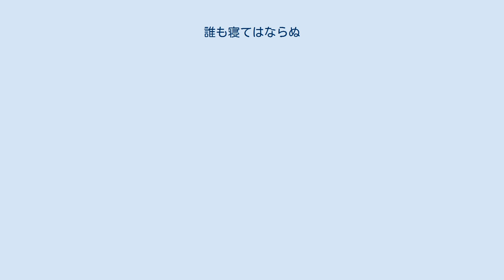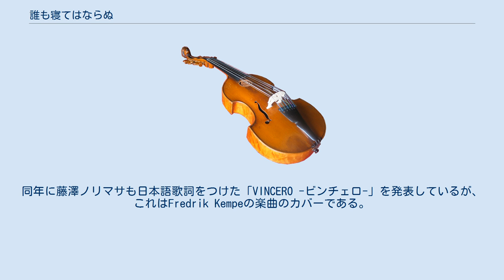誰も寝てはならぬ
テノール・アリア
『誰も寝てはならぬ』（だれもねてはならぬ、伊：Nessun dorma）は、ジャコモ・プッチーニ作曲の歌劇『トゥーランドット』（伊：Turandot）のアリア。
テノールのための名アリアとして有名であり、世界的には歌い始めの歌詞から『Nessun dorma』の題で親しまれている。
日本においても「Nessun dorma」を和訳した『誰も寝てはならぬ』が通称となっている。
 このアリアは最終幕である第3幕で、カラフによって歌われる。
第2幕において、カラフはトゥーランドット姫への求婚者にだされる3つの難題を見事に解決した。
それにも関わらず、姫はカラフとの結婚に難色を示す。
そこでカラフは自分の名前を夜明けまでに当ててみせれば、結婚を諦めて命を捧げようと申し出る。
ただし、名前を解き明かせなかったら、カラフとの結婚を姫は承諾しなければならない。
そこで冷酷な姫は自国の国民に対し、カラフの名を解き明かすまでは寝ることを禁ずるというお触れを出す。
そして、もし誰も解き明かせなかったら、国民を皆殺しにすると言う。
 第3幕は夜の時点から始まる。
カラフは一人、宮殿から月に照らされた庭に出る。
そこでトゥーランドット姫のお触れを聞く。
ここでアリア『誰も寝てはならぬ』がカラフによって歌われる。
 ルチアーノ・パヴァロッティが著名な歌い手として知られ、「誰も寝てはならぬ」が世界的に有名になるきっかけを作った人物でもある。
イギリスのラジオ番組でパヴァロッティ・ファンのディレクターが、パヴァロッティの歌う「誰も寝てはならぬ」を放送。
パヴァロッティ「誰も寝てはならぬ」単体でシングル発売し、クラシックとしては異例の、イギリスのシングルチャートのトップ（ロック含め全シングルチャートトップ）を数週間に渡り記録し、全英だけで400万枚以上、全世界1200万枚以上の驚異的セールスを記録し、これをきっかけに「三大テノール」公演が実現した。
 サッカーワールドカップ記念のいわゆる「3大テノール」（ルチアーノ・パヴァロッティ、プラシド・ドミンゴ、ホセ・カレーラス）コンサートにおいて歌われ、それ以降イベントごとにパヴァロッティはこの曲を歌うこととなり、2006年トリノオリンピック開会式でも彼によって歌われた。
しかし零下になる2月の寒空での本番で完璧に歌う自信がなかったため、オーケストラの演奏を含めたすべてが一週間前に録音された演奏にあわせた口パクだったことが、このステージの指揮者でもあったレオーネ・マジエラの著書により明らかになった。
 パヴァロッティの死後、彼に才能を見出されたイタリア人テノール、アンドレア・ボチェッリが2010年4月30日の上海万博開幕式においてこの曲を歌った。
 本来はテノールのためのアリアだが、近年はサラ・ブライトマンやアレサ・フランクリン、本田美奈子.など女声による歌唱も多くなっている。
2002年にはフレデリック・ケープが大胆なダンスアレンジを施しながらサビにこのアリアのメロディと歌詞を組み込んだオリジナル楽曲として「Vincero」を発表した。
日本においては、2007年に発売された東儀秀樹のアルバム『Out Of Border』にも収録され、2008年には新たに日本語歌詞を付けて歌唱した砂川恵理歌の「ひかり」が発表されている。
同年に藤澤ノリマサも日本語歌詞をつけた「VINCERO -ビンチェロ-」を発表しているが、これはFredrik Kempeの楽曲のカバーである。
ロック界でもこの楽曲をカバーするアーティストは多く、ウリ・ジョン・ロート、ジェフ・ベック、マノウォーなどが取り上げている。
 ^ 2008年4月9日 AP通信